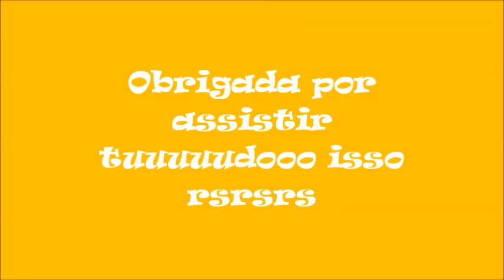Cinquenta fatos sobre nós!!!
Como já esta no titulo rsrsrsrs venha saber algumas curiosidades sobre nós!!!